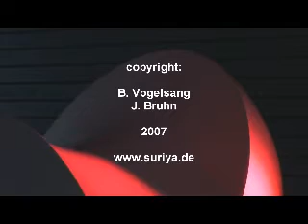Suriya@E-Live 2007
impressions of our concert at E-Live 2007 in Eindhoven